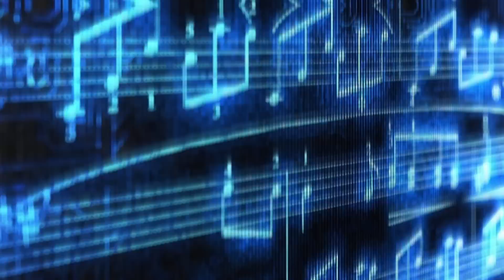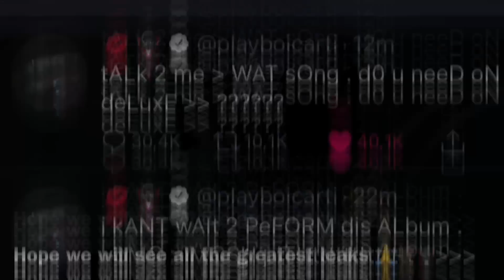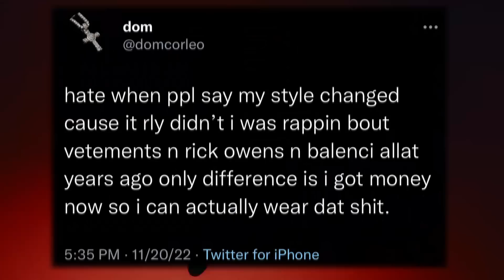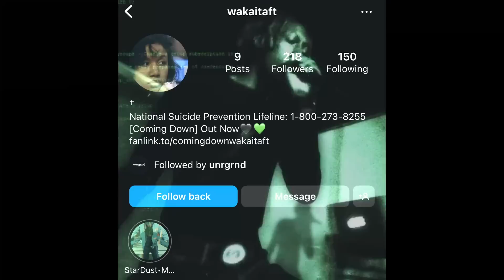"CLONES" IN THE UNDERGROUND (CLONING VS INSPIRATION)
Underground Songs WE React And Review Rappers Like Sofaygo Summrs KanKan Autumn Izaya Tiji Iayze Ken Carson Duwap Kaine Lil Playah Yeat Slayworld Top 5 Top Ten Rapping FL studio Lucki slump6 Babysantana kashdami summrs sojabrat zaminzo interview no soap dotcomnirvan antifl 88lamin jmoney1041 bobbalam and no jumper dedicated to discussing underground rappers imsaucyhuh newtrapradio opium kankan cancan destroy lonely lil uzi vert